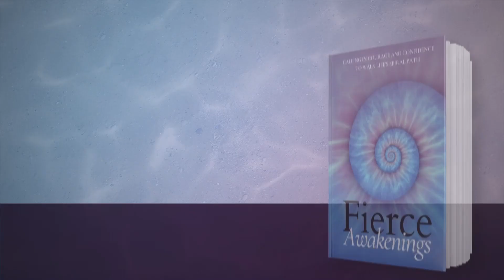Meet Fierce Awakenings Co-Author Jenn Baljko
Jennifer “Jenn” Baljko is a Fierce Awakened Woman Way-Maker, helping women step forward with courage, confidence, and creative chutzpah. She nurtures Joy Journeys, and guides people through personal pivots and professional reinvention. Jenn helps women navigate mid-life breakdowns, breakthroughs, and fierce awakenings so they can live with more creativity, joy, and wonder.

In parallel, Jenn mentors aspiring authors and draws on nearly thirty years of journalism, writing, and editing experience as a developmental book editor.

As a certified mindfulness meditation teacher and licensed Emotional Tour instructor for The Emotional Institute, Jenn holds space for the deep emotional release and healing that comes when we lower the volume of our racing thoughts and connect to our body’s natural rhythms.

She counts the completion of a 3.5-year walk across two continents, from Bangkok to Barcelona, as one of her most significant achievements.

Leave us an honest book review:

In conversation with Fierce Awakenings Co-Author and Speak Trauma Founder Susan K. Smith.